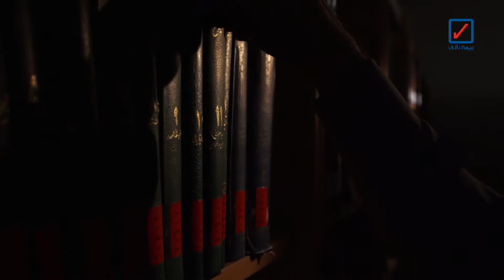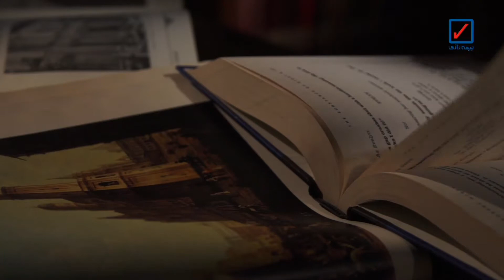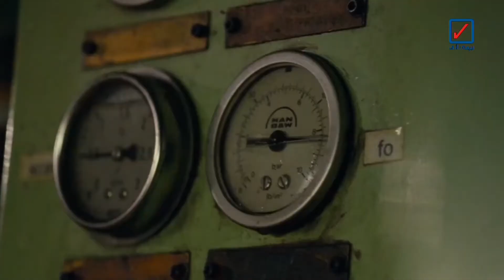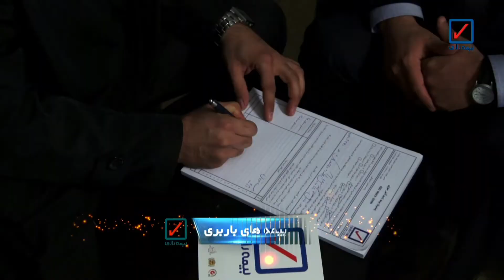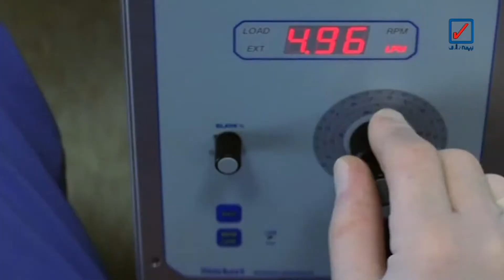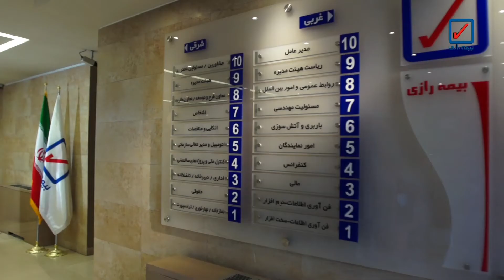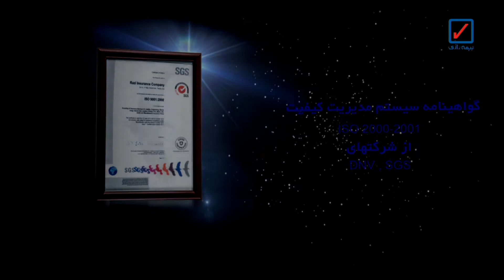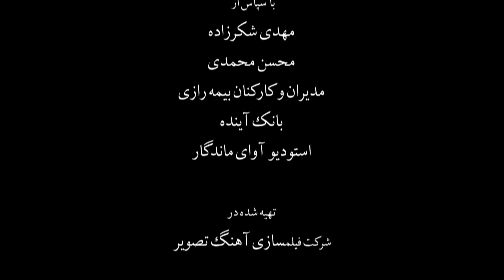Razi Insurance Company | مستند بیمه رازی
2014- Razi Insurance Company
15 min
Director: Ali Razzaghi
Producer: Mohamad Kazem Bayat
Writer: Ferydon Ghaedi
Director of photography: Navid Moheymanian
Editor &Sound Designer: Omid Mahdavi & Ali Razzaghi
Special Effects Supervisor: Amir Mehrkar
Sound : Hesam Mosavi
Production Manager: Babak Jalili
Narrator: Davood Namayandhe